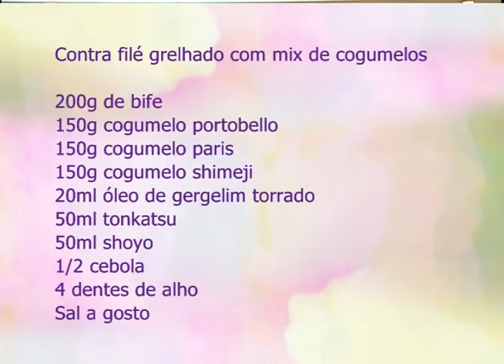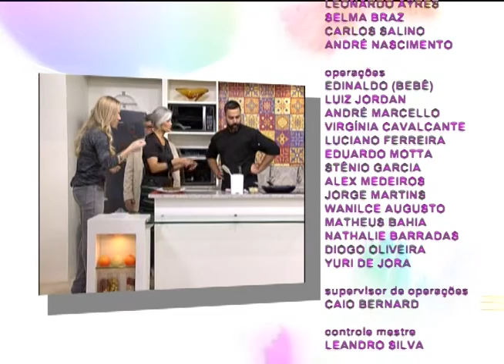Espaço Feminino - Vendas de Fim de ano - 26/12/2016